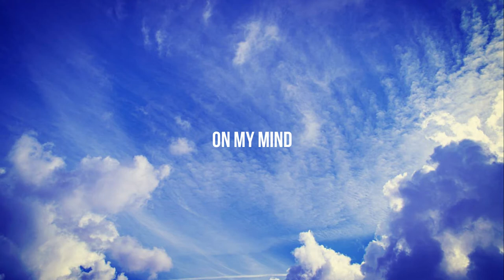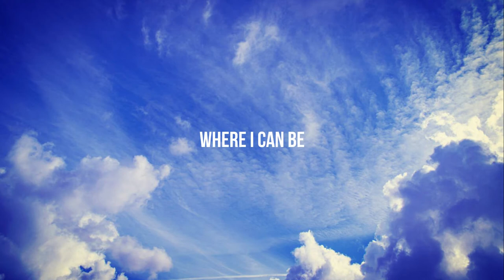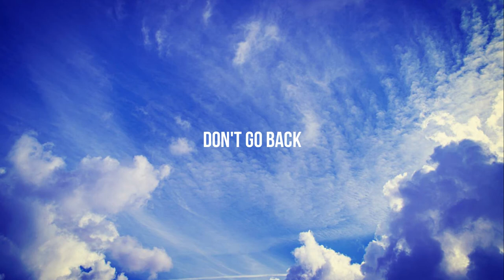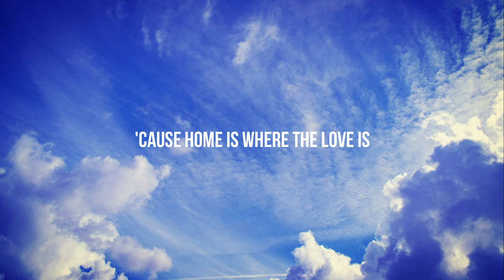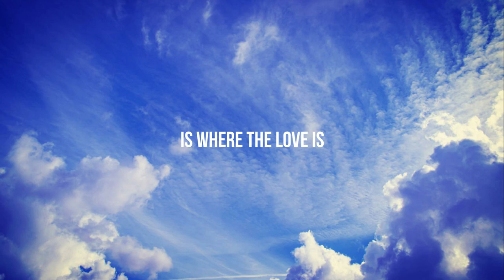Cecilia Castleman - Home is where the love is (DA¥PLA$H Remix)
Hi there! How are u? Hope you're doing really well, here is my remix of Cecilia Castleman's song called "Home is where the love is". I loved it and then i made this.

DISCLAMER

I made this with entertainment purposes, NO COMMERCIAL PURPOSES.